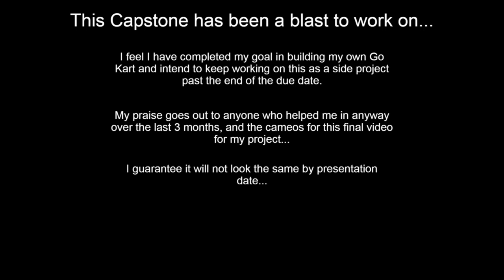Capstone 12 | Sam McCaw | Go Kart Music Video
Took around 4 hours but it was worth...